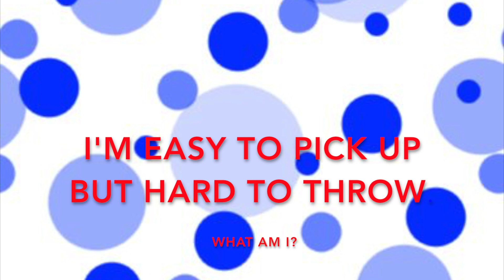WCTV Sept. 9th, 2021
This is a class produced broadcast made by the students for the students of Washington County High School.

Music from iTunes:
Song: Burnin' It Down
Artist: Jason Aldean
BMG Rights Management (Europe) GmbH, SME; ASCAP, LatinAutorPerf, Polaris Hub AB, BMI - Broadcast Music Inc., Audiam (Publishing), ARESA, PEDL, Audiam Canada, and 12 Music Rights Societies